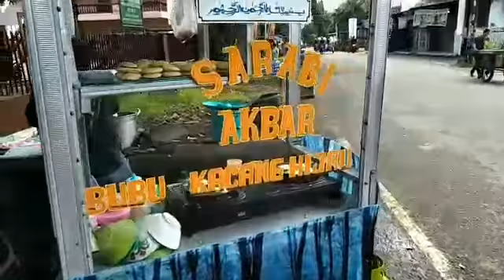Detik Detik Si Mbak Baper Part1? Jajanan Kue Serabi - Streetfood & Cooking Indonesia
Hai sobat Arum.
Selamat datang di channel Arrumaisya leslie(Streetfood & Cooking).

Semoga Kalian semua sehat, sukses, murah rezeki & bahagia selalu tentunya ya guys.

Street Food Makanan Jalanan Jajanan pasar pinggir jalan kekinian Kue serabi rasanya enak, gurih, yummy di padu dengan siraman kuah santan manis siap menggoyang lidah.
Inspirasi Ide Bisnis yang menjanjikan.

Lokasi : Teladan Medan Sumut